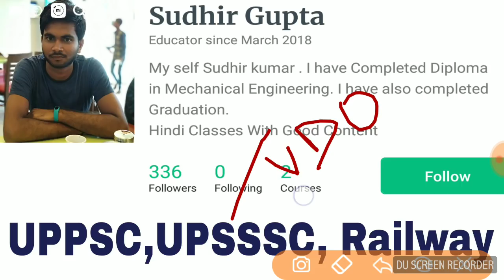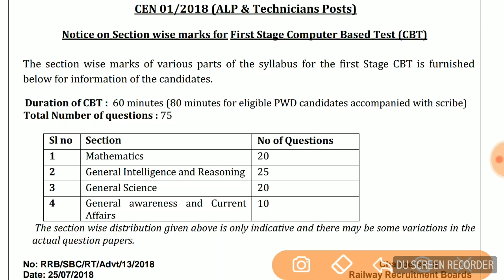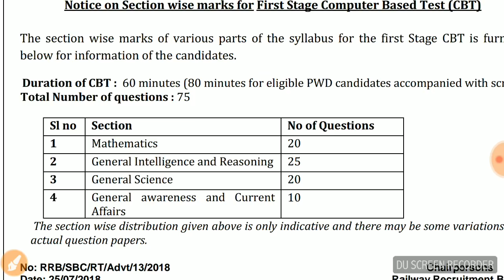Raiway ALP Exam Section Wise Marks For first Satage CBT||कहा से कितने प्रश्न पूछे जाएंगे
गुरु दक्षिणा
PAYTM
1 रुपये से 100 रुपये तक कुछ भी अगर आपकी इच्छा हो
व्हाट्सएप्प नम्बर